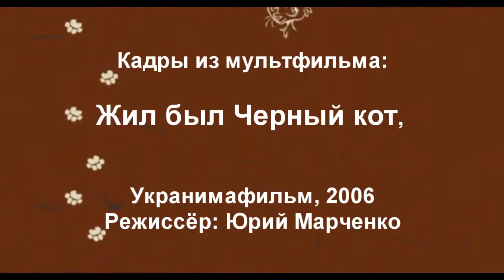Черный кот Тамара Миансарова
Детская песня. Детские песни. Songs for children in Russian.
Песня из мультфильма. Песни из мультфильмов. Songs from cartoons in Russian.

Это канал Девочки Амели. Она очень любит играть, петь и веселиться. Также она любит слушать эти детские песенки.

На канале девочка принцесса Амели играет в игрушки, поет, катается на самокате, гуляет.

На канале представлено видео для детей и всей семьи. Подписываемся на канал, оставляем комментарии и делимся с друзьями! Заранее спасибо.

Hello!

This is channel of little girl princess Ameli. She likes playing toys, singing songs and having fun so much! She also likes these songs for children. She will share with you her videos.

So let's go: playing toys, singing songs, vlogs and more videos. Videos for kids and whole family.